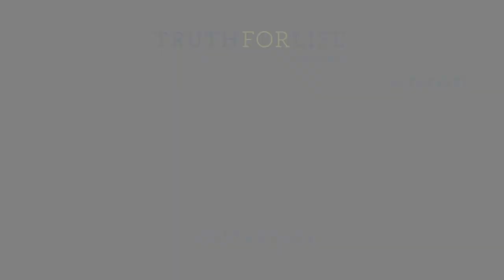In Christ Alone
Becoming a Christian involves a radical transformation: the ties that bind us to the sin of Adam are broken, and we are made alive in Christ Jesus. Alistair Begg explains that it is incongruous for those who have embraced Christ in His glory to live as though they do not know Him. As we war against the world, the flesh, and the devil, we need a constant reminder that God has united us with Christ and is renewing us day by day.

Preached on: June 4, 2017

* Purchase Alistair Begg's entire study (83 sermons) in Ephesians on USB